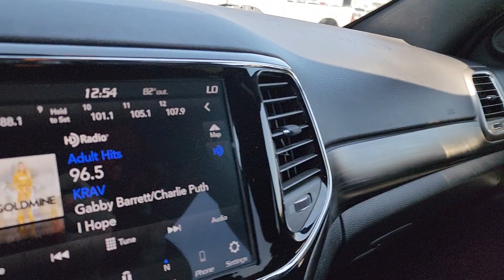2019 Jeep Grand_Cherokee Tulsa, Broken Arrow, Owasso, Bixby, Joplin PP3511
[LISTING _TYPE] 2019 Jeep Grand_Cherokee Upland Edition

Save THOUSANDS! We have the absolute BEST prices BEST selection and BEST service anywhere! We make buying your next vehicle FAST FUN and HASSLE-FREE! Our Professional Sales Consultants are the friendliest anywhere! We have financing for everyone that is fast and EASY! We will get you the best rate available for ALL types of credit! We also have an in-house financing department for challenged credit! We LOVE trades all trades no matter what it is! Did you know we ship nationwide??! Now customers coast to coast can take advantage of our low prices! Ask us for more details!brbr**This 2019 Jeep Grand Cherokee Upland Edition is equipped with 3.6L V6 24V VVT 4WD** ** and this Grand Cherokee is trimmed in Sting-Gray Clearcoat with Black interior** 4WD 3.45 Rear Axle Ratio 4-Wheel Disc Brakes 6 Speakers ABS brakes Air Conditioning Alloy wheels AM/FM radio Anti-whiplash front head restraints Apple CarPlay Apple CarPlay/Android Auto Auto-Dimming Rear-View Mirror Automatic temperature control Blue-Accent Badges Brake assist Bumpers: body-color Cloth Bucket Seats Compass Dark Day Light Opening Moldings Dark Headlamp Bezel Finish Dark Lens Taillamps Delay-off headlights Driver door bin Driver vanity mirror Dual front impact airbags Dual front side impact airbags Electronic Stability Control Four wheel independent suspension Front anti-roll bar Front Bucket Seats Front Center Armrest w/Storage Front dual zone A/C Front fog lights Front reading lights Fully automatic headlights Gloss Black Exterior Accents Gloss Black Grille w/Black Honeycomb Gloss Black Rear Fascia Applique Gloss Black Roof Rails Google Android Auto GPS Antenna Input HD Radio Heated door mirrors Illuminated entry Integrated Center Stack Radio Integrated Voice Command w/Bluetooth Jeep Black Gloss Badging Knee airbag Leather Shift Knob Liquid Titanium Accents Low tire pressure warning Normal Duty Suspension Occupant sensing airbag Outside temperature display Overhead airbag Overhead console Panic alarm ParkView Rear Back-Up Camera Passenger door bin Passenger vanity mirror Power 4-Way Driver Lumbar Adjust Power 8-Way Driver/Manual Passenger Seat Power door mirrors Power steering Power windows Quick Order Package 2BC Upland Radio data system Radio: Uconnect 4 w/7 Display Radio: Uconnect 4C Nav w/8.4 Display Rear anti-roll bar Rear Fascia Black MIC Step Pad Rear reading lights Rear seat center armrest Rear window defroster Rear window wiper Remote keyless entry Speed control Speed-sensing steering Speed-Sensitive Wipers Split folding rear seat Spoiler Steering Wheel Mounted Audio Controls Steering wheel mounted audio controls Tachometer Telescoping steering wheel Tilt steering wheel Traction control Trip computer Variably intermittent wipers Wheels: 17 x 8.0 Silver Aluminum Wheels: 20 x 8.0 Gloss Black Painted Aluminum 4WD.brbrbr2019 Jeep Grand Cherokee Upland Edition 4WD 8-Speed Automatic 3.6L V6 24V VVTbrbrRecent Arrival!brbrbrCome see us today at Patriot CDJR Highway 69 in Pryor OK! today!